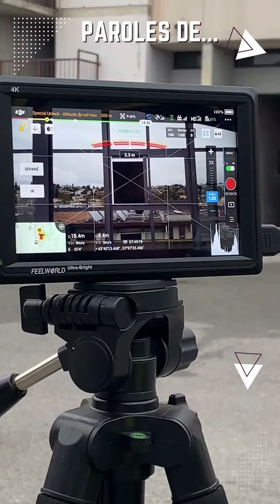Paroles de ... OLAT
Rencontre avec le capitaine Cédric Laugier et son adjoint le lieutenant Xavier Dhaussy, responsables de l'unité drone des sapeurs-pompiers des Alpes-Maritimes.